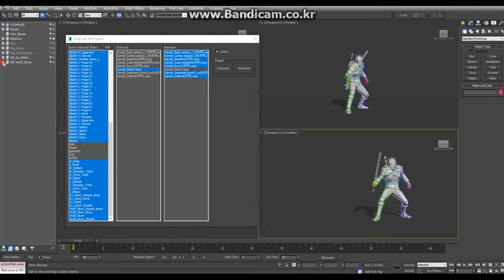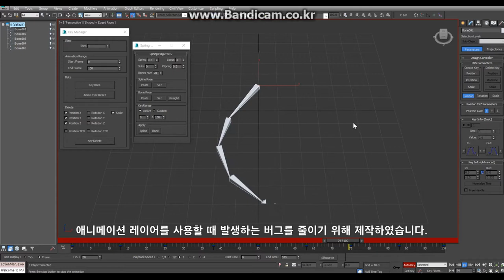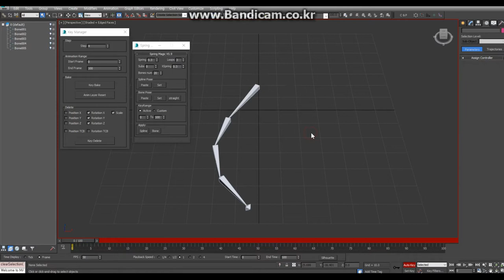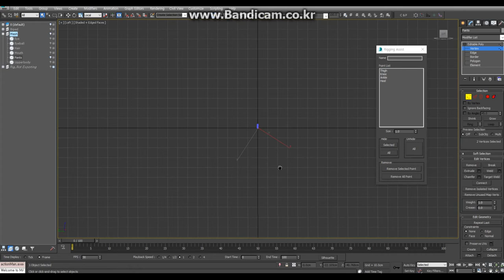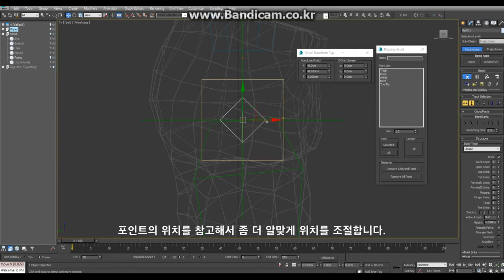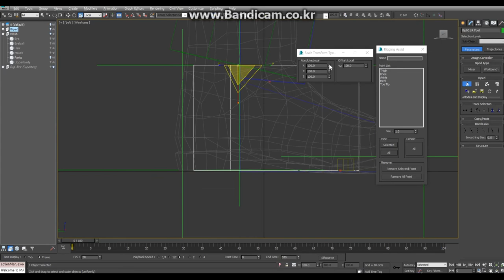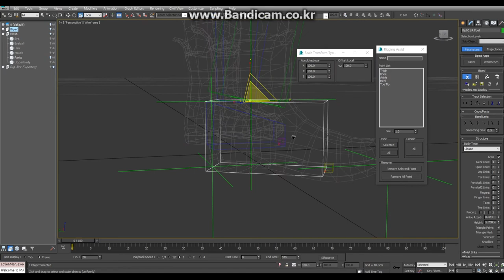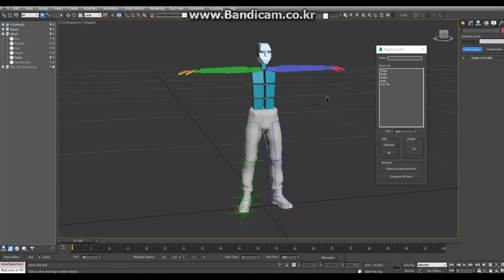2017 3ds max script Reel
제가 제작한 스크립트입니다. 제작한 스크립트는 몇 개 더 있지만, 가장 도움이 많이 되는 스크립트 3가지만 올려봅니다.

This is my script. There are a few more scripts I've created, but I'll only post three of the most helpful scripts.